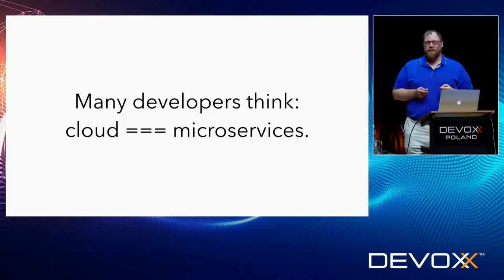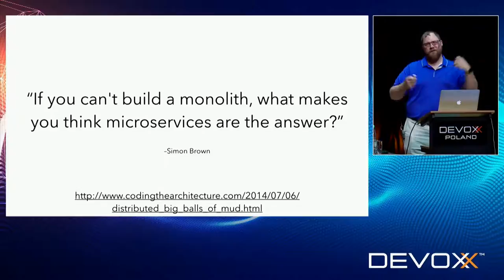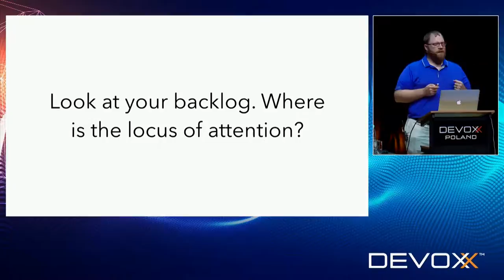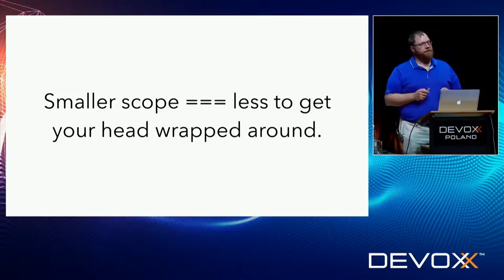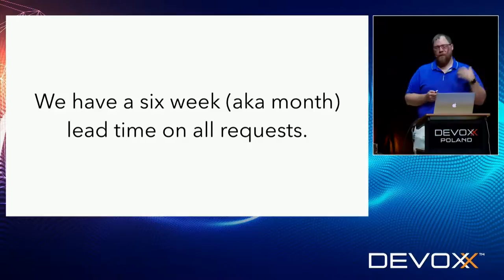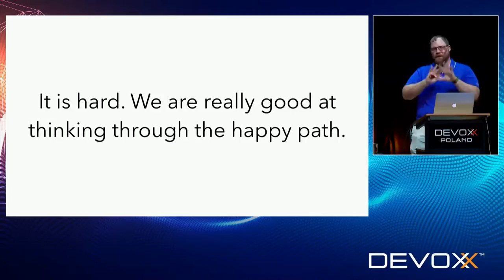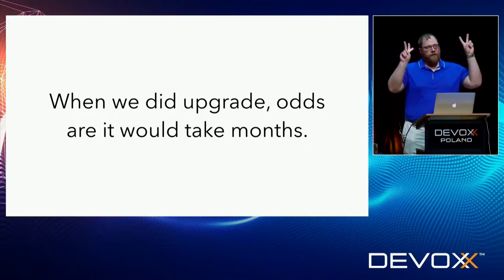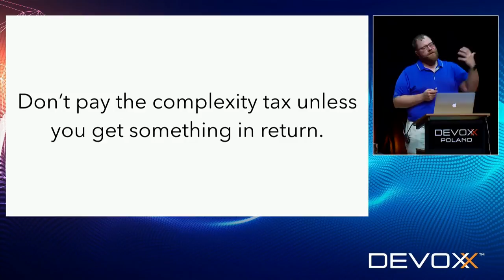Responsible Microservices – Nathaniel Schutta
These days, you can’t swing a dry erase marker without hitting someone talking about microservices. Developers are studying Eric Evan’s prescient book Domain Driven Design. Teams are refactoring monolithic apps, looking for bounded contexts and defining a ubiquitous language. And while there have been countless articles, videos, and talks to help you convert to microservices, few have spent any appreciable time asking if a given application should be a microservice. In this talk, I will show you a set of factors you can apply to help you decide if something deserves to be a microservice or not. We’ll also look at what we need to do to maintain a healthy micro(services)biome.

Presented by Nathaniel Schutta